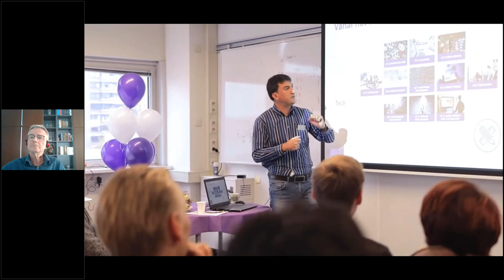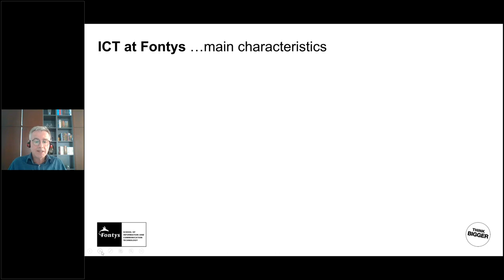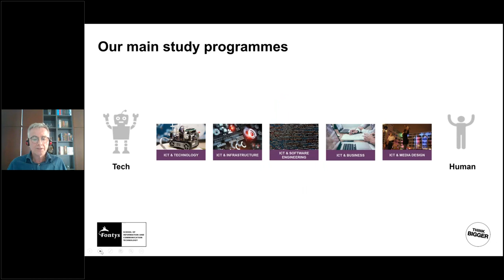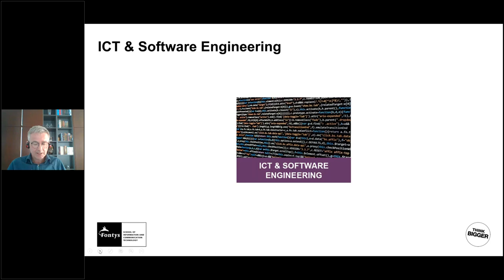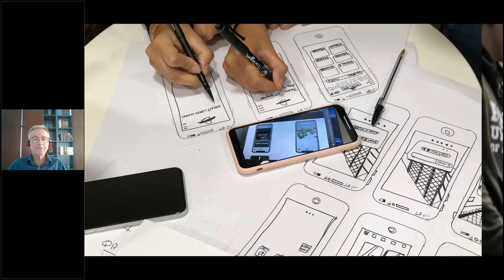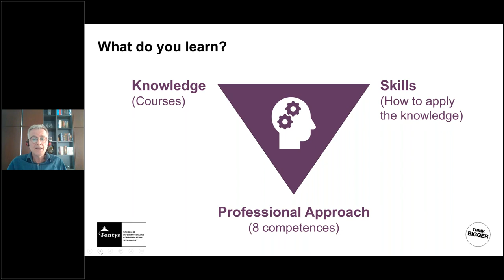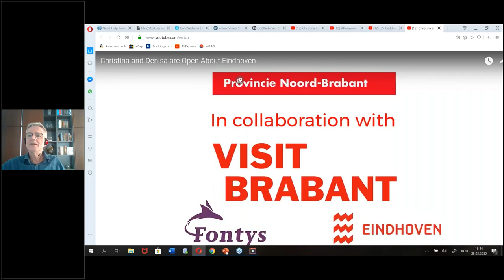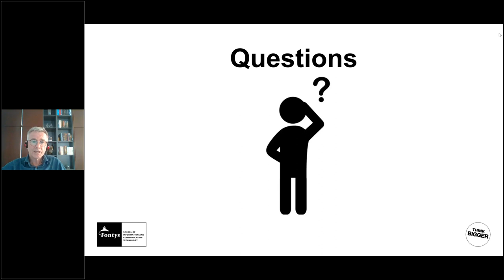Study Choice Check ICT Webinar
Information about study options, accommodation facilities and life in the Netherlands !
Speaker : Leo Maessen (Fontys Technology and Business coordinator)
Date: Wednesday, March 25th , 2020